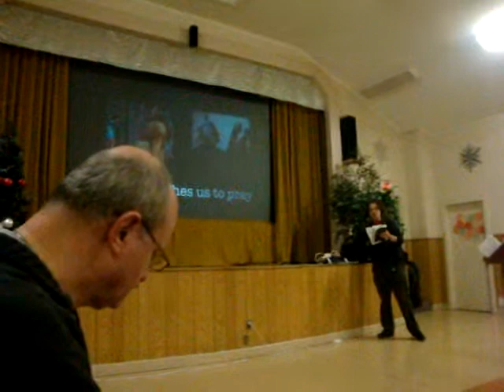Connected Talk 2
A Talk on prayer by Brad, for Lt Halifax on Dec 12 2010.  Based on the Connect Life Night by LIFE TEEN Inc.